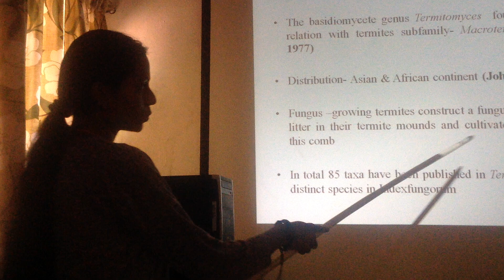My PhD student Dr Rosy De Souza giving a typical progress report of her work before DRC